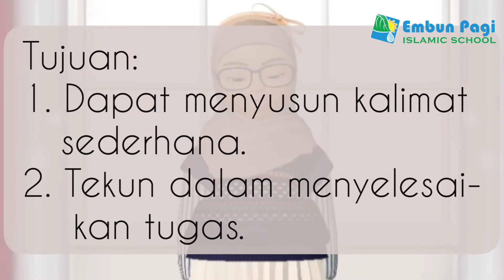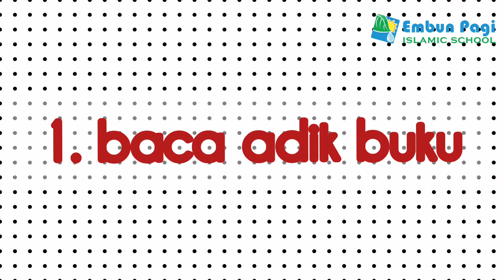EPIS K2 - Readiness : "Bagaimana Ya Kalimat yang Benarnya?"